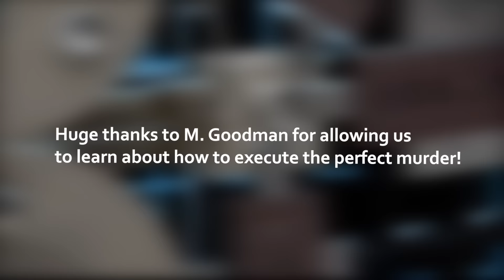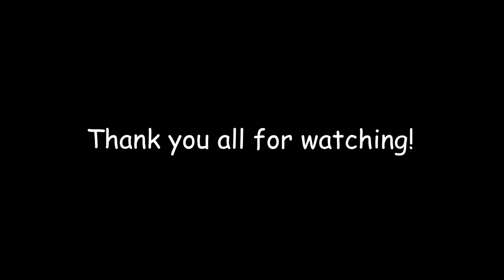Martin Goodman being hilarious for 9 minutes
Spoilers for series 6 of Friday night dinner!

Hello all! I really appreciate it! I don't deserve the mad support from you guys recently! It means alot!

Hope you enjoy this video of martin being an absolute unit!